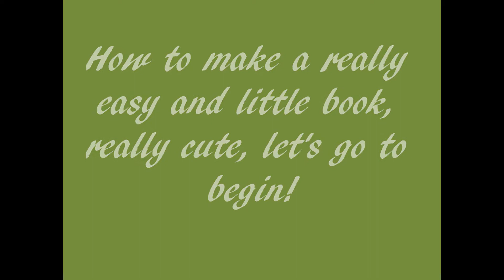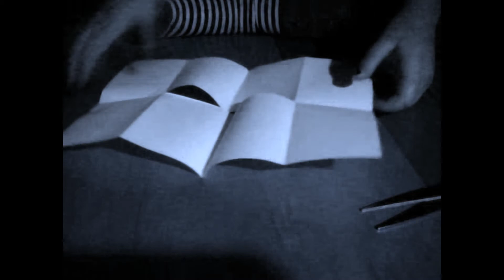How to make a little and easy.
I show you how to make a little book, really easy and cute.